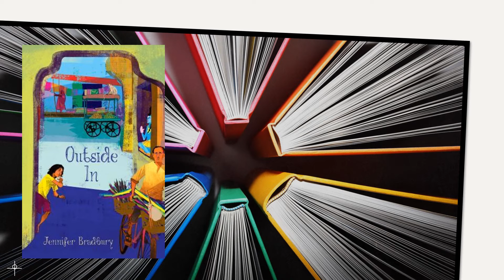Outside In by Jennifer Bradbury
Book preview for Outside In by Jennifer Bradbury